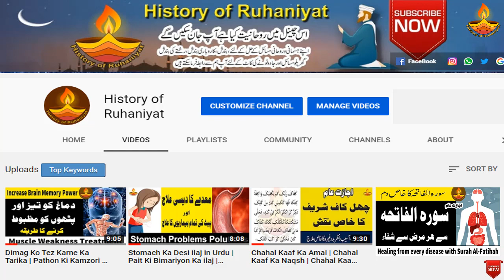Darood Pak Ki Ahmiyat in Urdu | Imam Zain ul Abideen Ka Wazifa | Darood e Pak Ki Fazilat Ka Waqia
Is clip mai darood pak ki fazilat aur barkat btaye gye hai or darood sharif padhne se kya kya fayde hain matlab darood pak ke zikar se naslon ko kamyabi mil jati hain.

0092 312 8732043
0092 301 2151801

Darood e Ibrahimi Ki Zakat Ka Tarika | Darood Ibrahimi Ka Wazifa | Mah e Ramzan Ka Wazifa

Darood e Tanjeena Ka Wazifa | Darood Sharif Se Mushkilat Ka Hal | Darood e Tanjeena Ke Fayde

Ya Ghous e Azam al Madad Ka Wazifa | Mohabbat Ke Laddu | Pasand Ki Shadi Ka Wazifa

Rabi ul Sani Ka Wazifa | Nafli Ibadat Ka Tarika | Rabi ul Sani Ki Fazilat | History of Ruhaniyat

Khatm e Qadria | Khatm e Qadria Padhne Ka Tarika | Khatm e Ghousia Se Karen Har Muskil Door

Ya Sheikh Abdul Qadir Jilani Sheyin Lillah Wazifa | Asma e Ghous e Azam Ka Wazifa | Rabi ul Sani Ka Wazifa

Chahal Kaaf Ki Zakat Ka Tarika | Chahal Kaaf Ka Chilla | Chahal Kaaf Benefits | Rabi ul Sani Ka Wazifa

Qasida Ghousia Ka Rabi ul Sani Ka Wazifa | Rabi ul Sani Ka Wazifa | Qasida Ghousia Ka Amal

Surah e Muzammil Ka Chilla | Surah Muzammil Sharif Ki Zakat Ka Tarika | Surah Muzammil Ka Amal Banna

Surah Fatiha Se Har Marz Se Shifa | Surah Fatiha Se Har Bimari Ka ilaj | Har Bimari Ka ilaj Quran Se

Surah Fatiha Ki Zakat Ka Tarika | Surah Fatiha Ka Amal Karne Ka Tarika | Surah Fatiha Ka Wazifa

Dimag Ko Tez Karne Ka Tarika | Pathon Ki Kamzori Ka ilaj | Brain Muscles Exercise in Hindi/Urdu

Stomach Ka Desi ilaj in Urdu | Pait Ki Bimariyon Ka ilaj | Maida Ki Bimariyon Ka ilaj

Badhazmi Ka Fori Ilaj in Urdu | Pait ki Gas or Badhazmi ka ilaj | Stomach Gas Problem Solution

Moo Ki Badboo Ka ilaj in Urdu | Moo Ki Badboo Ka Behtareen ilaj | Muh Se Smell Kaise Dur Kare

Dua e Hizbul Bahr Ka Amal | Ayat e Qutub Ka Khas Amal | Jin Jadu Nazar e Bad Ka Quran Se ilaj

Khawab Main Hazoor Pak Ki Ziyarat Ka Amal | Darood e Khizri Ka Khas Amal | Darood e Khizri Benefits

Darood e Taj Se Hisar Karne Ka Tarika | Darood e Taj Ka Amal | Rabi ul Awal Ka Wazifa